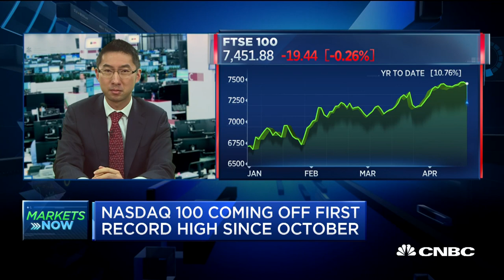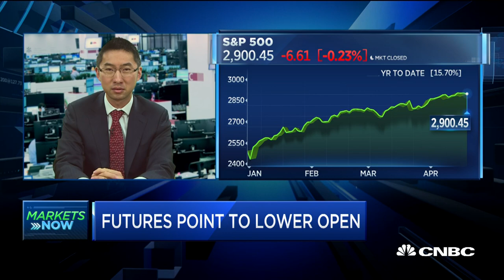Global growth watch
Calvin Schnure, NAREIT Senior Vice President, Research & Economic Analysis, and Geoffrey Yu, UBS Wealth Management Head of the U.K. Investment Office, talk about the state of the global economy.